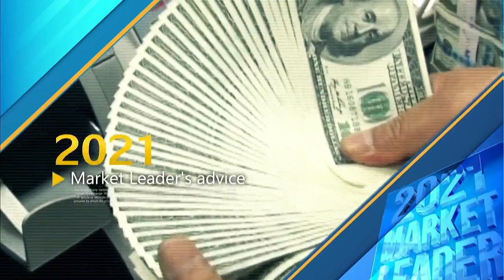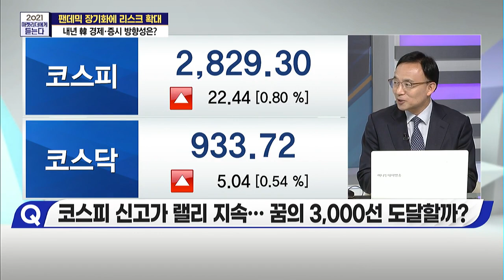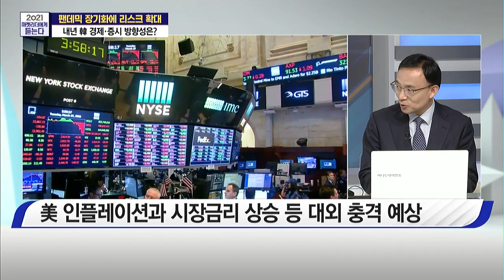[2021 마켓리더에게 듣는다] 2021년 국내 경제 大전망, '불황 터널' 지나 반등 꾀할까? - 김영익 / 머니투데이방송 (증시, 증권)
12/28 출발! 마켓온

(출연) 김영익 서강대학교 경제대학원 교수

Q. 팬데믹 장기화가 올해 세계 경제에 미친 영향은?
Q. 코로나19 백신 기대 속 내년 장밋빛 전망 현실화?
Q. 거리두기 3단계 격상 시 韓 경제 부진 더 깊어질까?
Q. 코스피 신고가 랠리 지속… 꿈의 3,000선 도달할까?
Q. 2021년 韓 증시에서 대비해야 할 리스크 요인은?
Q. 비트코인 강세… 내년 달러·금·국제 유가 전망은?
Q. 포스트 코로나 시대 대비한 유망 업종 및 전략은?